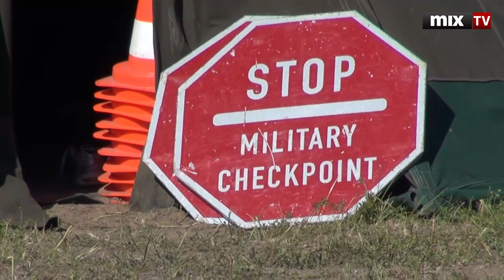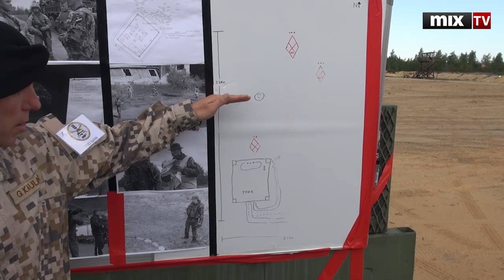MIX TV: "Танец с саблями" на полигоне в Адажи